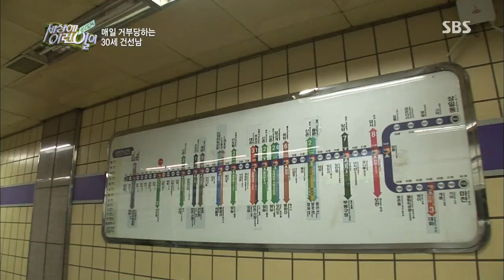2013-11-21 순간포착 세상에 이런일이(다시보기) #17(1)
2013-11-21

11월 21일 [순간포착 세상에 이런 일이]에서는
(1) 물질은 '고정우' 이전과 이후로 나뉜다! 열여섯 살 해남(海男) 정우가 보여주는 겨울 동해바다와
(2) 석고상을 발라놓은 듯 전신을 휘감은 피부질환 '건선'의 고통에 몸부림치는 남자의 24시간,
(3) 눈이 아닌 손으로 세상을 보는 남자, '만능 손'을 가진 시각장애인 박언일 씨의 홍 반장 진출기가 순간포착에서 공개됩니다.